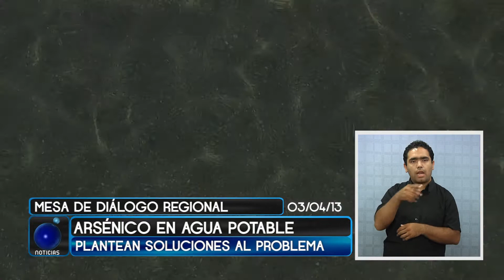GOBIERNO REGIONAL BUSCARÁ SOLUCIÓN AL PROBLEMA DE ARSÉNICO - Iquique TV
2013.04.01: Los altos índices de arsénico en el agua potable de la región han motivado a las autoridades regionales y organizaciones relacionadas con el tema, a conformar una mesa de dialogo donde concluyeron que se plantearán soluciones concretas sobre el agua que consume la población